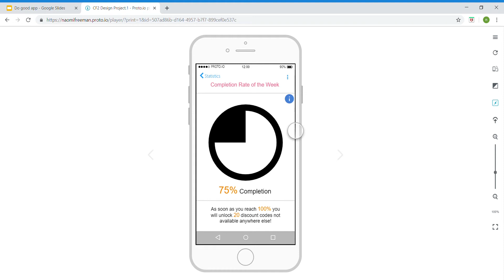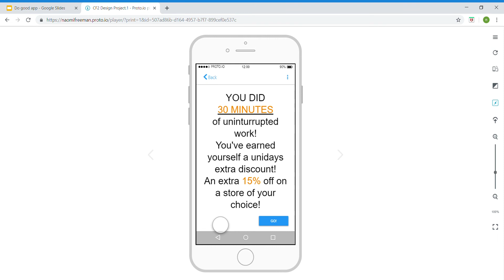CF2 Design Project - Proto io